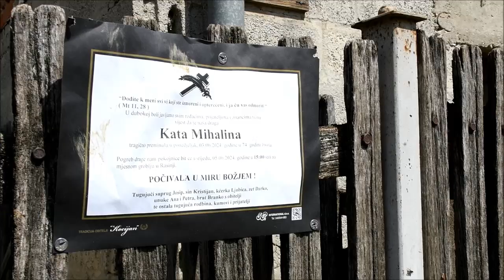Sanacija štete u Rasinji nakon poplava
Iako se drugi dan od velikih vodenih bujica koje su preplavile cijelo mjesto život polakao vrača u noramlu, situacija u Rasinji je još uvijek daleko od idealne, jer tragovi razaranja vode i velike štete vidljive su na svakom koraku. Sanacija stanja je u tijeku, a danas je na teren izašla i komisija za procjenu šteta koja ce popisivati stanje sljedećih dana s ciljem da župan proglasi elementarnu nepogodu.